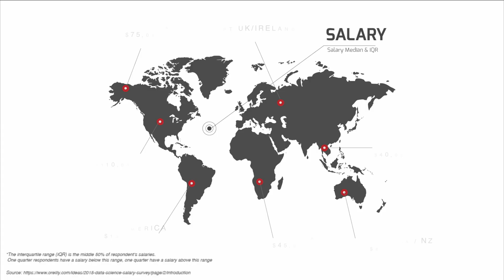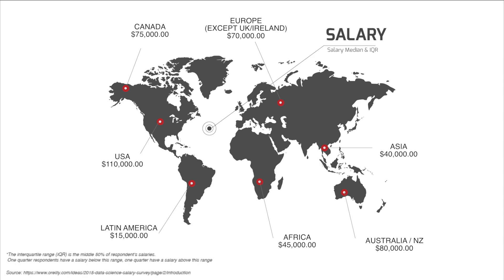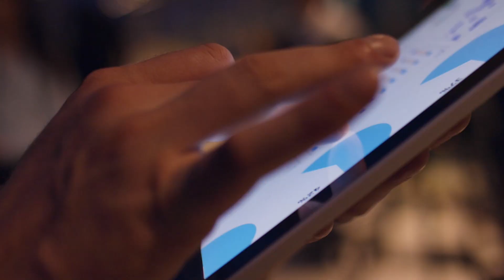Data Scientist - The Sexiest Job of The 21st Century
There's no question that Data Science is one of the fastest growing jobs in Malaysia!

With an increasing demand for Data Science professionals, we're working to grow 20,000 data professionals in the country via various programmes with our partners.